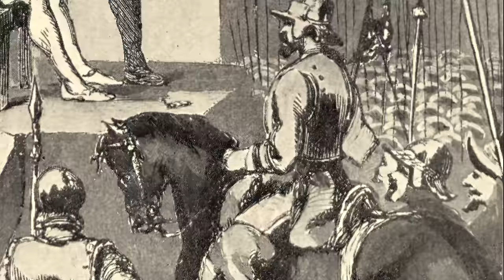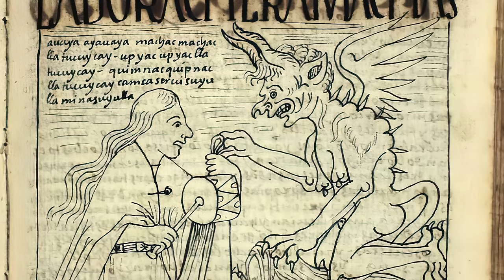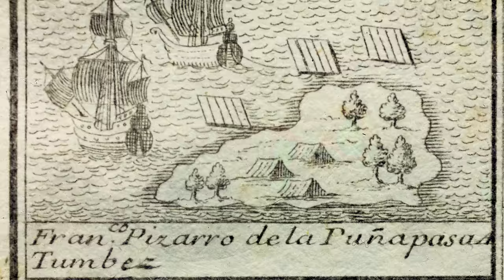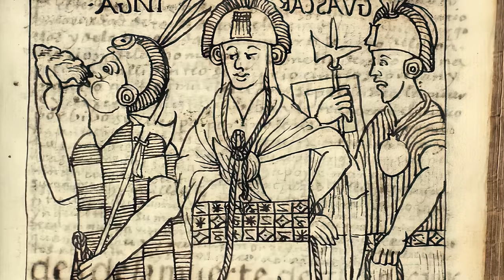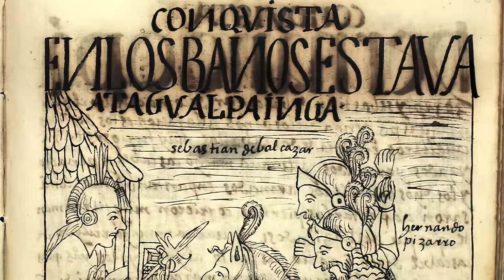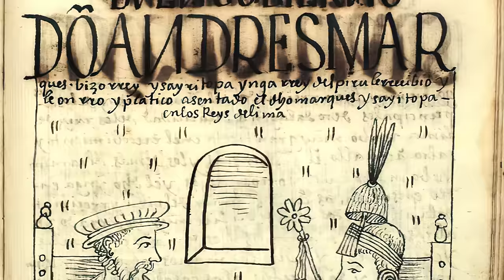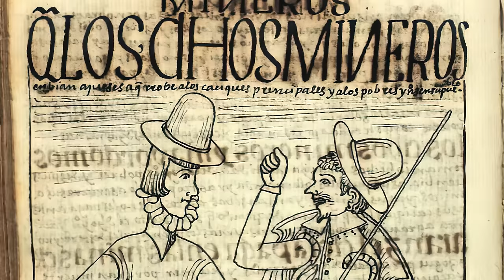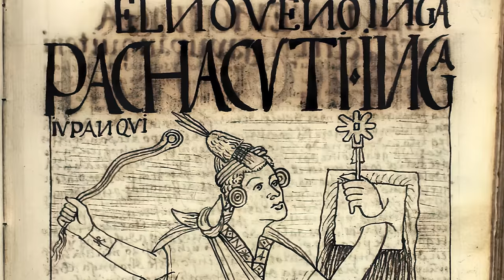12. The Inca - Cities in the Cloud (Part 2 of 2)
High up on the craggy peaks of the Urubamba Canyon, a lost city lies wreathed in cloud...

In this episode, we explore the mountains of the Andes, and tell the story of the Inca Empire. Find out how these mountain people built the largest empire in the Western Hemipshere, in one of the toughest terrains on earth. With Inca poetry, Quechuan hymns and authentic Andean instruments, discover the unique culture of the Inca. And find out what happened to bring their society crashing down around them.

Credits:

Sound engineering: Thomas Ntinas & Alexey Sibikin

Voice actors:

Annie Kelly
Jamie Tanner
Gerald Condlin
Lachlan Lucas
Peter Walters
Jimmy Lai

Also heard: “Andean illusion” by Kanti Quena (Carlos Saldana) and
"Ollantay" by Leandro Alviña.
Kanti Quena (Carlos Saldana): Quena, Quenacho, Tarkas, Bombo, Charango
Phaxsi Coca (Jeanettte Rojas): Siku Malta, Siku Zanka, Jach'a Siku, Bombo, Chajchas
Ana Maria Ramirez Bautista: Quena
Maya McCourt: Cello
Pavlos Kapralos: Chajchas, Palo de Lluvia

Special thanks to the painter Frank Abarca for providing paintings of the Inca and Wari peoples.